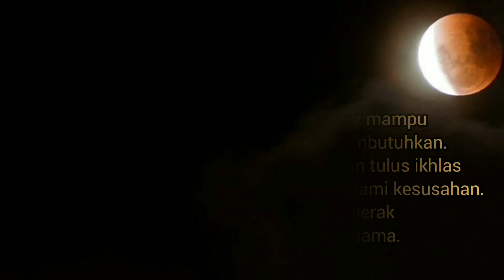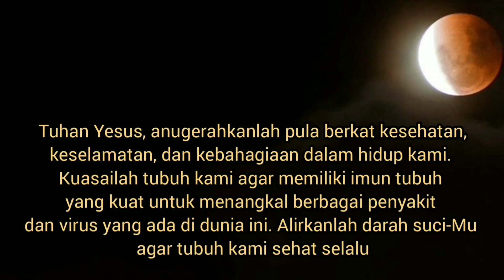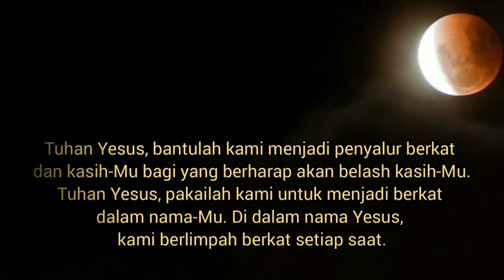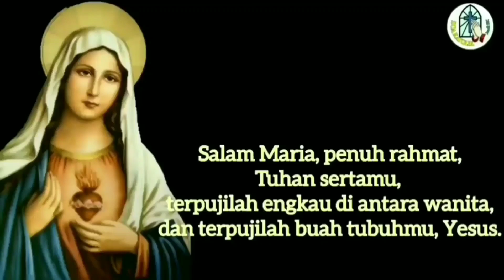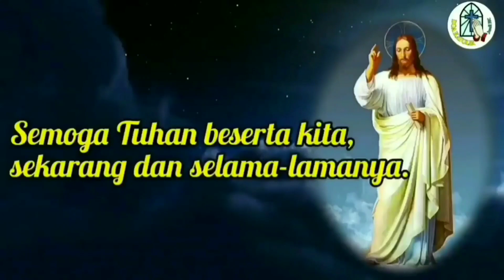Doa Malam: Kami Bersyukur atas Berkat-Mu Yang Melimpah dalam Hidup Ini 🔴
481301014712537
a.n Gerakan Orang Tua Asuh SMP PL Tanjung
Terima kasih.

TUHAN MEMBERKATI